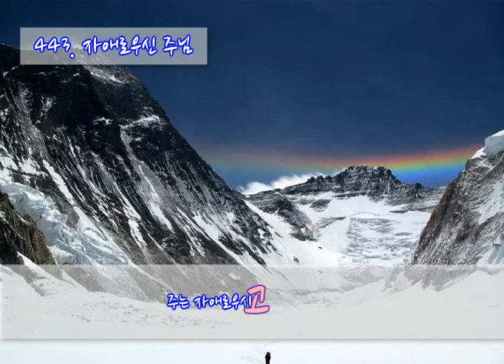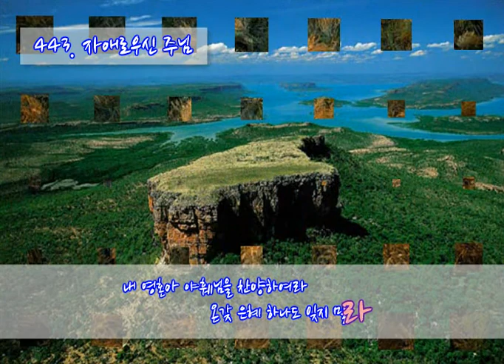443 자애로우신 주님